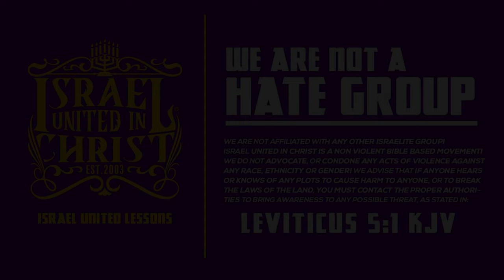The Curses In The Bible Identify God Has A Chosen People!